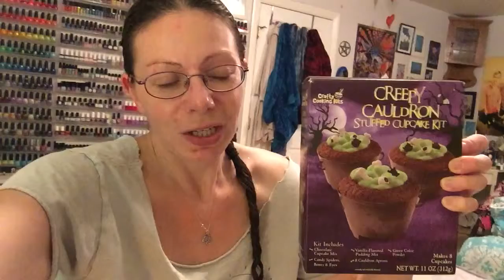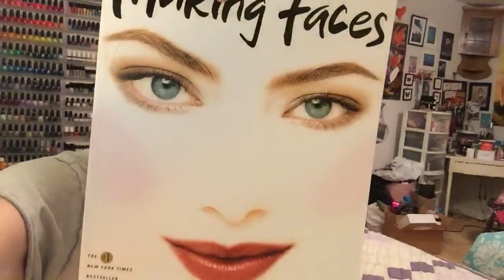day 1,672 WHAT JOHN GAVE ME FOR HIS BIRTHDAY!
Hi Guys! Happy Wednesday! Here's all the awesome presents that John surprised me with last time I saw him. Enjoy!